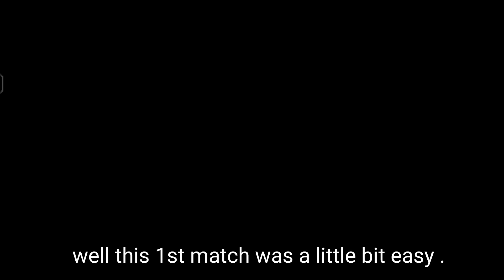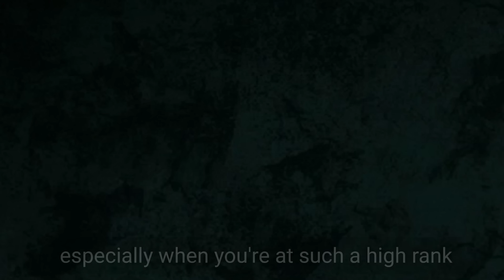Last Round almost gave me a Heart Att@ck 😮|| Intense close MATCH at Top Rank || Shadow Fight 4 Arena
check out this season ending last battle in shadow fight arena 😮

Credit for itu on thumbnail - shadow citizen on YouTube